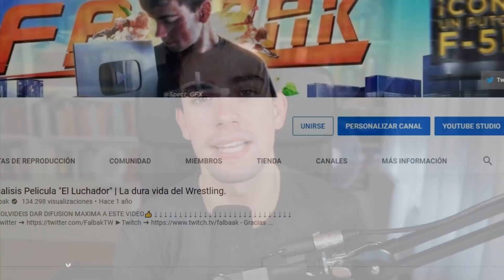Buddy Muprhy es AEW🔥 | Dynamite 23 Febrero 2022 REVIEW